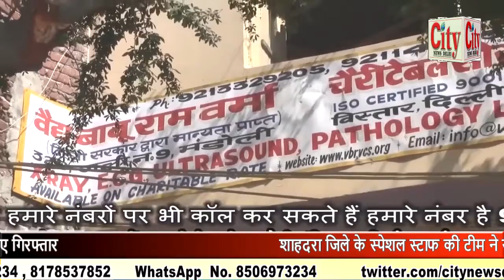CITY NEWS DELHI -शाहदरा जिले के स्पेशल स्टाफ की टीम ने सट्टा चला रहे 13 लोगों को गिरफ्तार किया ।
शाहदरा जिले के स्पेशल स्टाफ की टीम ने सट्टा चला रहे 13 लोगों को गिरफ्तार किया । पुलिस ने इन लोगों के कब्जे से 7 लाख52 हजार रुपए भी बरामद किए ‌। पुलिस ने शाहदरा जिले के कृष्णा नगर थाना इलाके में छापेमारी कर इन लोगों को गिरफ्तार किया । सट्टा माफिया वसीम उर्फ जानी सहित 13 लोग हुए गिरफ्तार